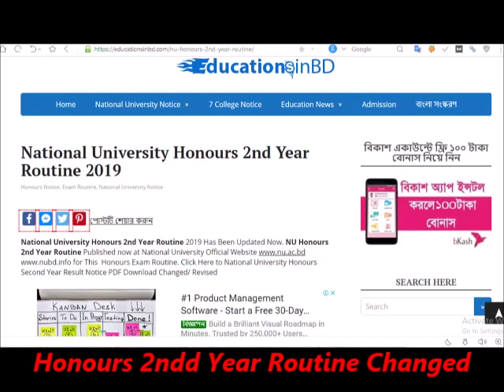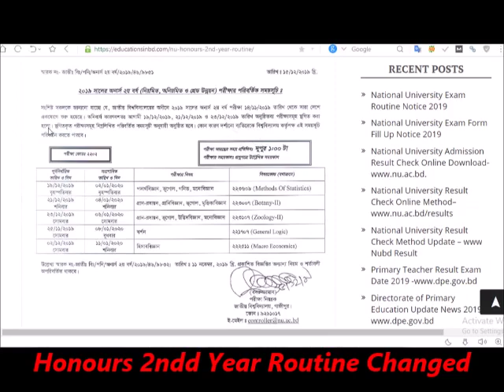অনার্স ২য় বর্ষ পরীক্ষার পরিবর্তিত রুটিন/ সময়সূচি দেখে নিন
জাতীয় বিশ্ববিদ্যালয়ের ২০১৯ সালের অনার্স ২য় বর্ষ (নিয়মিত, অনিয়মিত ও গ্রেড উন্নয়ন) পরীক্ষার পরিবর্তিত সময়সূচি সংক্রান্ত বিজ্ঞপ্তি।